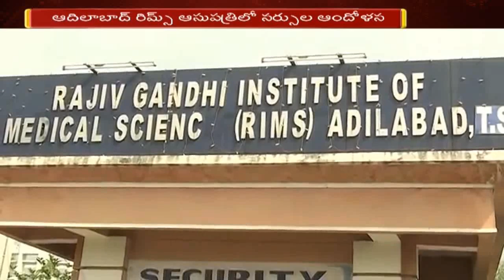RIMS Hospital Nurses Protest Over Reduction In Higher Level Positions in Adilabad | Telanagana News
RIMS Hospital Nurses Protest Over Reduction In Higher Level Positions in Adilabad.